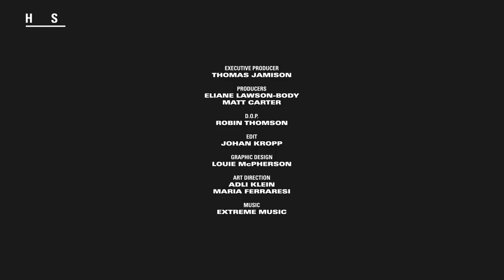Ludovic De Saint Sernin Debuted One of the Most Simple, Beautiful Collections at PFW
Go behind the scenes at Ludovic de Saint Sernin's FW19 show and discover the inspiration behind this season's collection